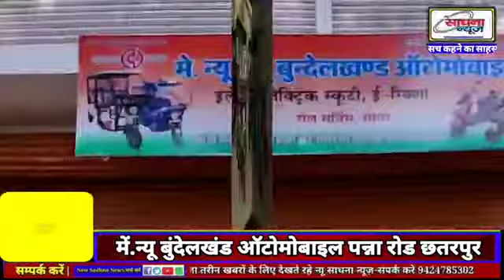अंतर्राष्ट्रीय महिला दिवस पर मात्र शक्तियों का सम्मान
8 मार्च 2021